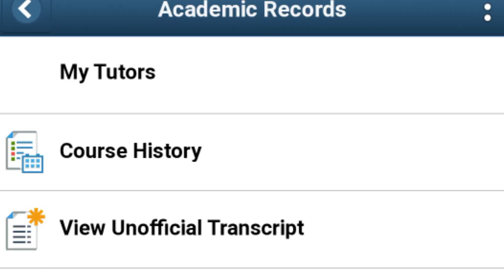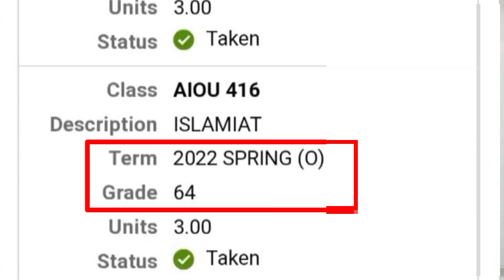Aiou Final Result Check Ba , Bcom Class Spring 2023 | Aiou Results Check 2022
Cover Topic

Aiou finally result spring 2022 ,
Aiou ba , bcom final result spring semester,
Aiou results checking method 2022,
Aiou official result spring 2022,
Aiou bs , bed result spring 2022,
Aiou complete result spring 2022,
How to Check aiou results spring 2022,
Aiou studio 9 result check,
aiou advertisement